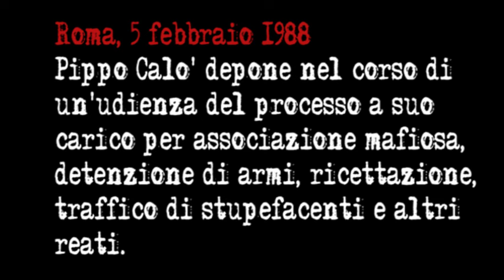Pippo Calò al processo di Roma: «Ho sempre lavorato onestamente»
Roma, 5 febbraio 1988. Pippo Calò depone nel corso di un'udienza del processo a suo carico.